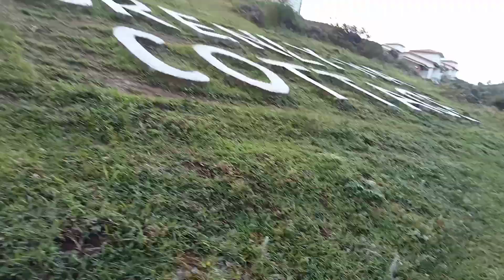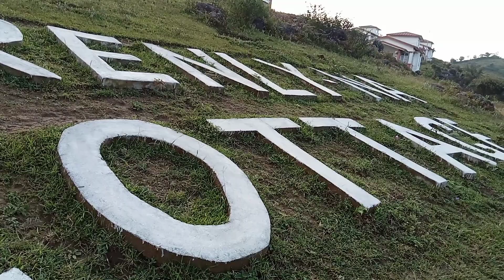Mawphanlur ao angkwo Gwmabai sandng nonia // morning peace views//Family trip//shilongtrip series-3